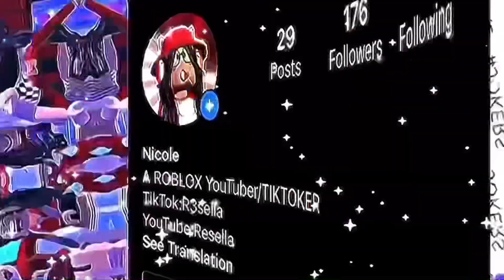MY SINGING REVEAL | BLOXBURG SHORT CONCERT 😍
For this awesome build

[Did you like today’s video?] |🙁|🤔|😭|🤣

      🙁- Ehh okay I guess …
      🤔-idk..
      😭-YES
      🤣- I laughed omg
      🥰-wonderfull